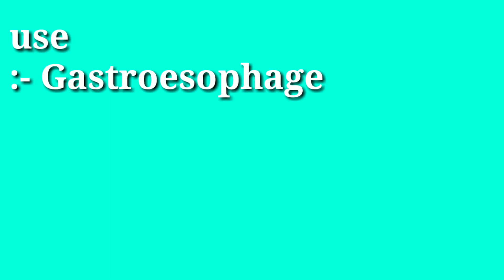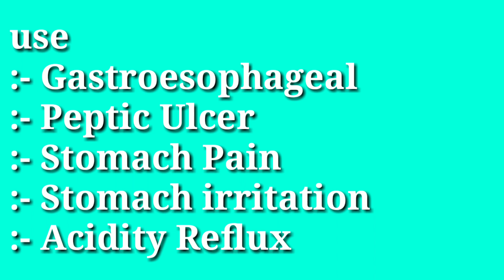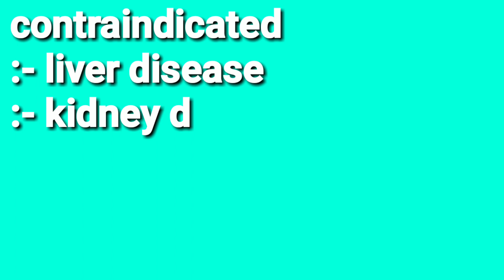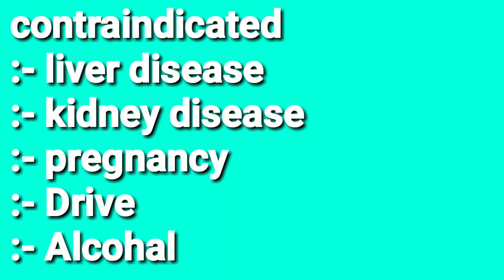rabeprazole sodium and domperidone capsules uses in hindi.acidity Treatment. cyra D/Rabemac DSR use.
Your quiries:-
rabeprazole sodium and domperidone capsules
rabeprazole sodium and domperidone capsule
rabeprazole sodium capsules
rabeprazole sodium
rabeprazole sodium 20 mg
rabeprazole sodium capsules uses in hindi
rabeprazole and domperidone capsules
rabeprazole sodium and domperidone
rabeprazole and domperidone tablet
rabeprazole sodium tablets ip
rabeprazole and domperidone in hindi
domperidone capsules
rabeprazole sodium 20 mg used for
rabeprazole sodium
rabeprazole tablets
ragineecholkar
rabeprazole
raginee
amlodipine tablet
rablet it
rabeprazole 20 mg
गैस की दवा
gas ki dawa
acidity
health tec
medicine review
गैस का इलाज
rabekind dsr
esomzole dsr capsule side effects
rabiwal dsr capsule uses in bangla
rabiwal dsr
rabiwal dsr capsule uses in hindi
rebewal dsr capsule uses in hindi: गैस और एसिडिटी की समस्या को ठीक करे।

इस चैनल पर अपलोड किए गए सभी वीडियो मेडिकल तथा हेल्थ से जुड़े हुए व्यक्तियों के लिए है जिनसे उन्हें दवाओं, बीमारी तथा अन्य हेल्थ तथा हॉस्पिटल से जुड़ी हुई जानकारी मिल सके। इस चैनल में दिए गए वीडियो को देखकर कोई भी व्यक्ति अगर खुद उन दवाओं का इस्तेमाल करता है डॉक्टर की सलाह नहीं लेता है, या किसी अन्य व्यक्ति को दवा लेने की सलाह देता है, तो उस से होने वाले नुकसान का जिम्मेदार वह स्वयं होगा इसमें चैनल तथा चैनल ऑपरेटर की किसी भी प्रकार की जिम्मेदारी नहीं है